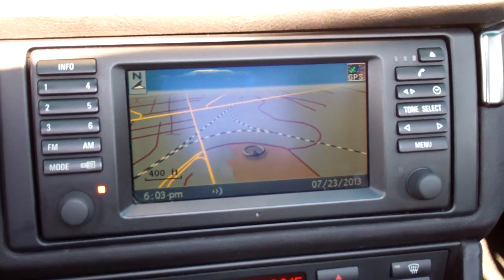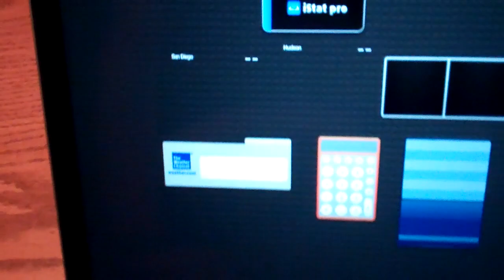CHYA BABAYY YAHH 7/23/13 - Day 955